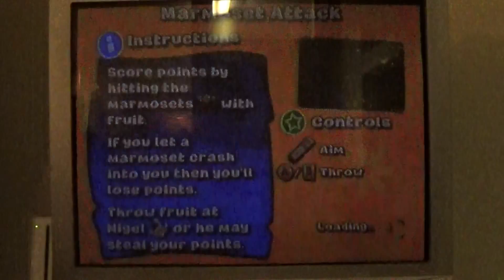Rio - Story Mode - Part 9